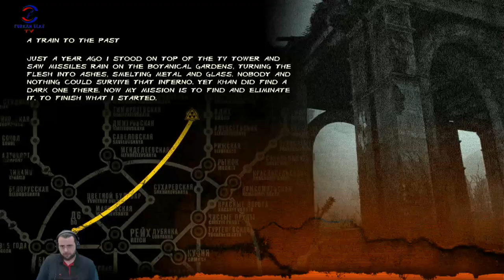İLK OYNANIŞ TIRSTIM (METRO LAST LİGHT REDUX) BÖLÜM #1